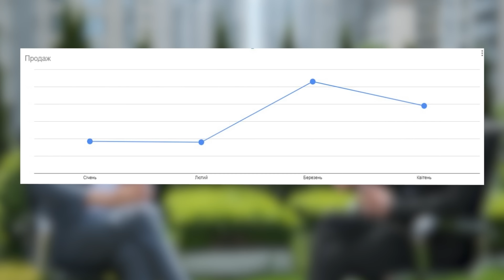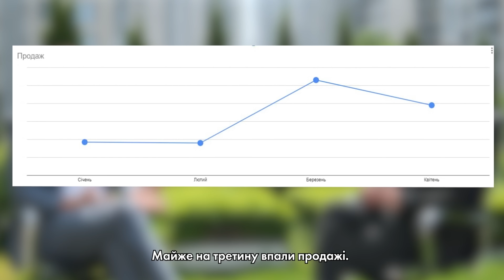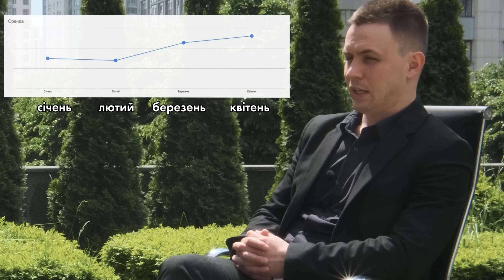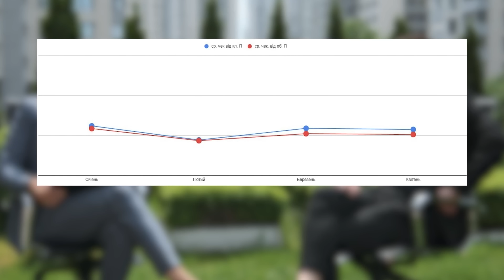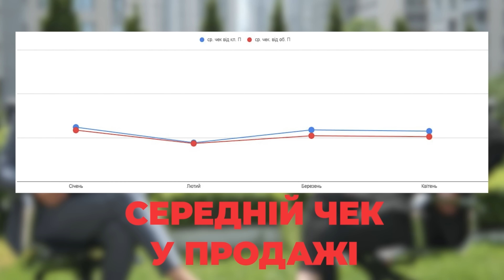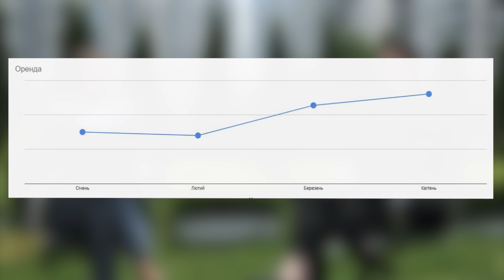Ціни на житло в Україні. Як змінився ринок нерухомості у 2023 та на що чекати? Прогноз експертів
Потрібна допомога з вибором нерухомості? Залишай заявку і наші менеджери з радістю тобі допоможуть

Друзі, вітаємо вас у новому випуску! Сьогодні ми поговоримо про стан ринку нерухомості, про ціни на квартири та житло в Києві та Україні станом на середину 2023 року та підіб'ємо підсумки квітня. Ми приготували для вас статистику з продажів та оренди нерухомості і проведемо аналіз того, чого очікувати у другій половині року. Після перегляду цього відео ви самі зрозумієте чи потрібно купувати житло в столиці чи ні. Бажаємо вам приємного перегляду та чекаємо на ваші коментарі!

00:00 У цьому випуску
00:30 Підсумки квітня
01:35 Статистика продажів нерухомості
04:23 Що буде з цінами?
07:21 Статистика оренди
08:57 Чого чекати взимку?
10:36 Підсумки

У квітні 2023 року у порівнянні з березнем майже на тритину впали продажі нерухомості в Україні. У січні і лютому люди чекали найкращої пропозиції, тому у березні спрацював відкладений попит. Наразі відбувся спад продажів нерухомості, але відбувається підвищення кількості угод з оренди. Минулого року люди активно орендували заміські будинки, де є можливість користуватися генераторами. Наразі вони переїжджають назад до міста, тому зростає попит на оренду квартир. А ті, хто звик до заміського життя, почнуть купувати будинки за містом.

Що може бути з цінами? У порівнянні з березнем, ціни на оренду майже не збільшилися, піднявшись на пару відсотків. А середній чек продажів напроти — на пару вітсотків зменшився. Побачивши пожвавлення ринку, власники почали підіймати ціни на житло. Але якщо покупці ходять на перегляди, це не означає, що вони готові купувати квартири за завищеною ціною. Тому може бути так, що продаватись будуть квартирі за цінами воєнного часу. А власники, які підіймали ціни, дойдуть до того, що знову почнуть іх опускати.

Що робити власникам домівок без ремонтів? Якщо ця зима буде схожою на попередню, то люди знов будуть переїжджати за місто, тому ремонти краще робити завчасно. Також восени очікується поява нових квартир, де на початку цього року власники робили ремонт.

Якщо вам цікаві такі тем, як:
- нерухомість
- ціни на квартири в Києві
- ЖК Київ
- ціна за квадратний метр Київ
- інвестиції в нерухомість
- забудовники Київ
- купити квартиру в Києві
- як купити квартиру
- чи потрібно зараз купувати нерухомість
- купити будинок

T.H.E CAPITAL
Вибираємо квартиру для покупки та оренди.